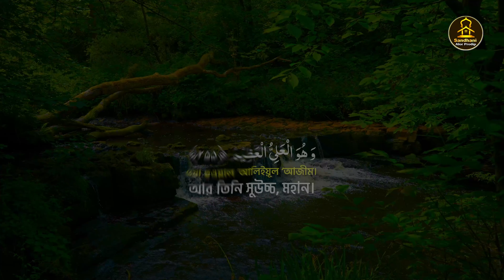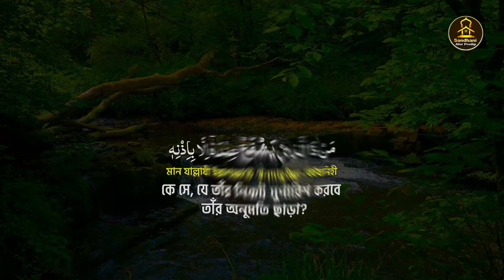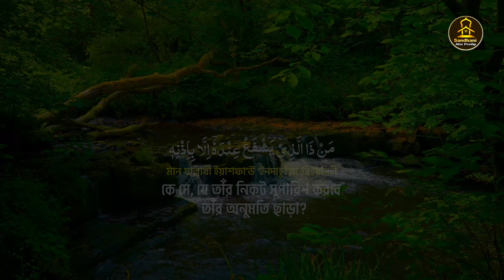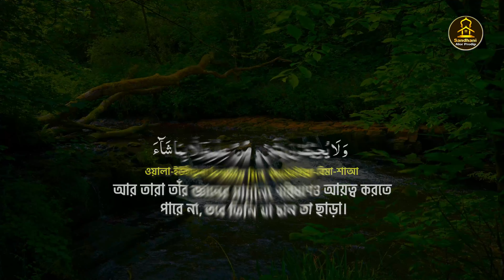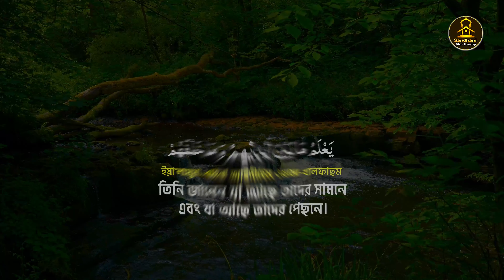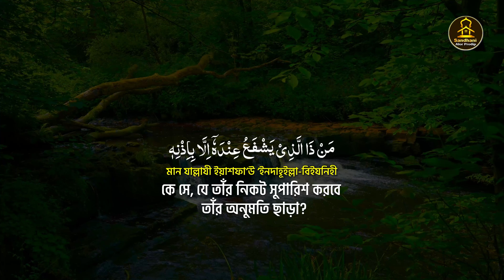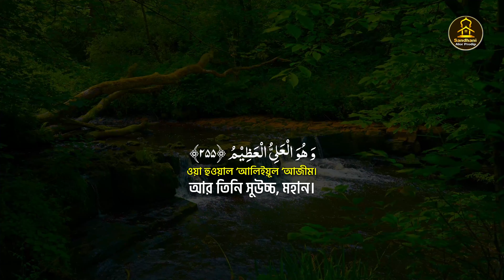ঘুমানোর জন্যে তিলাওয়াত | Ayatul Kursi 100 times আয়াতুল কুরসি ১০০ বার Ayatul Kursi X 100 آية الكرسي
ٱللَّهُ لَاۤ إِلَـٰهَ إِلَّا هُوَ ٱلۡحَیُّ ٱلۡقَیُّومُۚ لَا تَأۡخُذُهُۥ سِنَةࣱ وَلَا نَوۡمࣱۚ لَّهُۥ مَا فِی ٱلسَّمَـٰوَ ٰ⁠تِ وَمَا فِی ٱلۡأَرۡضِۗ مَن ذَا ٱلَّذِی یَشۡفَعُ عِندَهُۥۤ إِلَّا بِإِذۡنِهِۦۚ یَعۡلَمُ مَا بَیۡنَ أَیۡدِیهِمۡ وَمَا خَلۡفَهُمۡۖ وَلَا یُحِیطُونَ بِشَیۡءࣲ مِّنۡ عِلۡمِهِۦۤ إِلَّا بِمَا شَاۤءَۚ وَسِعَ كُرۡسِیُّهُ ٱلسَّمَـٰوَ ٰ⁠تِ وَٱلۡأَرۡضَۖ وَلَا یَـُٔودُهُۥ حِفۡظُهُمَاۚ وَهُوَ ٱلۡعَلِیُّ ٱلۡعَظِیمُ ۝٢٥٥

আল্লাহ, তিনি ছাড়া সত্যিকারের কোন উপাস্য নেই, তিনি চিরঞ্জীব, সর্বদা রক্ষণাবেক্ষণকারী। তাঁকে তন্দ্রা ও নিদ্রা স্পর্শ করে না। আকাশমন্ডলে ও ভূমন্ডলে যা কিছু আছে, তাঁরই। কে সেই ব্যক্তি যে তাঁর অনুমতি ছাড়া তাঁর নিকট সুপারিশ করে? তিনি লোকদের সমুদয় প্রকাশ্য ও অপ্রকাশ্য অবস্থা জানেন। পক্ষান্তরে মানুষ তাঁর জ্ঞানের কোনকিছুই আয়ত্ত করতে সক্ষম নয়, তিনি যে পরিমাণ ইচ্ছে করেন সেটুকু ছাড়া। তাঁর কুরসী আকাশ ও পৃথিবী পরিবেষ্টন করে আছে এবং এ দু’য়ের রক্ষণাবেক্ষণ তাঁকে ক্লান্ত করে না, তিনি উচ্চ মর্যাদাশীল, মহান।